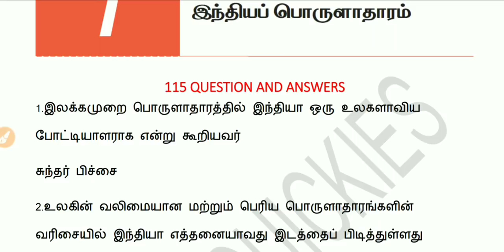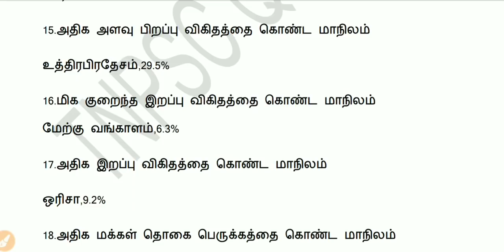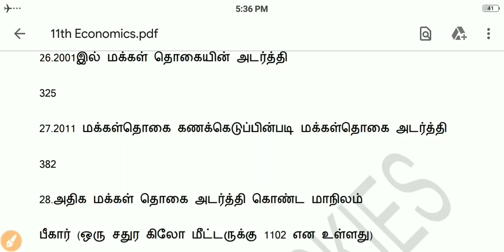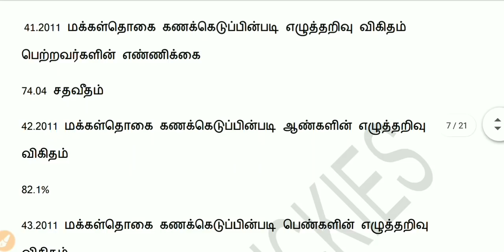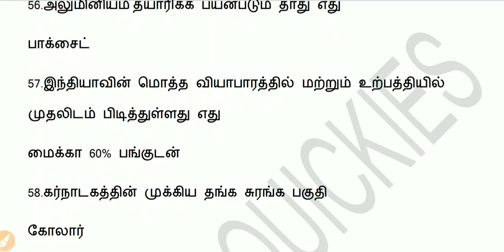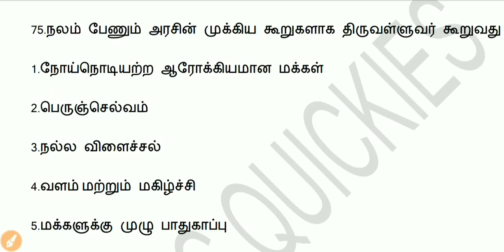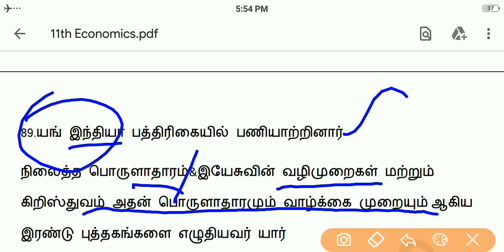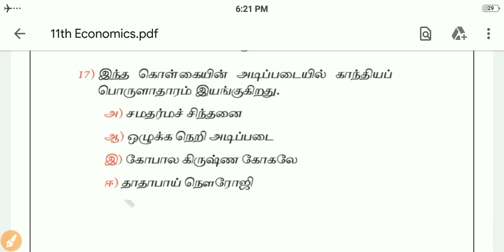11th New Economics| இந்திய பொருளாதாரம்| 115 வினாக்கள்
11th New Economics இந்திய பொருளாதாரம் 115 வினாக்கள்

Time and Work problems in Tamil

10th New book History in Tamil

Tnpsc maths old question paper

10th Indian polity